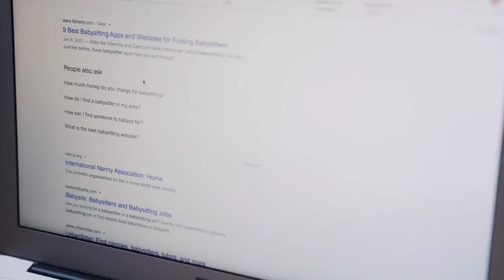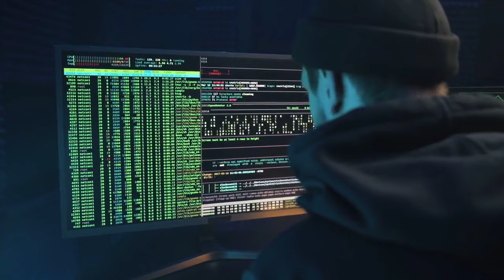These Are the Countries Where You Can Install Apps Outside of the iOS App Store ??????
Apple today completely overhauled its app system, introducing changes that allow developers to distribute their apps through alternative app stores and use alternative methods of payment in iOS 17.4. Unfortunately, these changes are limited to countries that are in the European Union, and they won't be implemented worldwide.

App Store vs EU Feature 2
There are 27 EU countries: Austria, Belgium, Bulgaria, Croatia, Republic of Cyprus, Czech Republic, Denmark, Estonia, Finland, France, Germany, Greece, Hungary, Ireland, Italy, Latvia, Lithuania, Luxembourg, Malta, Netherlands, Poland, Portugal, Romania, Slovakia, Slovenia, Spain, and Sweden.

Options to install apps through alternative app stores will only be available in the countries listed above, and elsewhere in the world, there will be no changes to how apps are installed and distributed.

Apple said that it is limiting these changes to the EU because the company is concerned about how alternative app stores and payment methods will impact user privacy and security. Apple claims that users are now at risk for being exposed to malware, illicit and questionable app content, pirated software, scams, and fraud.

The updates to the iOS app ecosystem were mandated by Europe's Digital Markets Act, which Apple must comply with by March 6, 2024. If Apple did not change its app rules, it could have faced significant fines levied by the European Commission.

Given Apple's concerns over user privacy and security, the company is unlikely to implement similar changes worldwide without being forced to by similar legislation from other countries. Note that these features are tied to the iOS 17.4 beta that was released today. Apple plans to release iOS 17.4 in March.